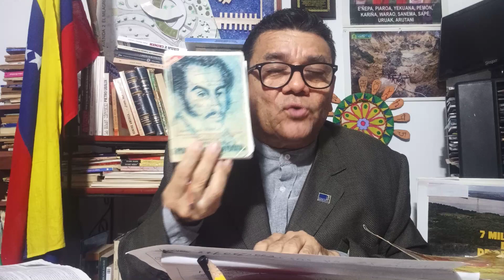Régimen de Maduro pide clemencia a la CPI está chorreado! Petro-Maduro-Leyva Caso Golfo de Venezuela